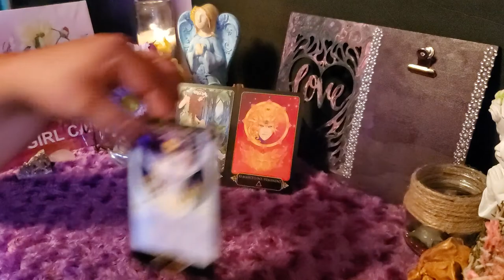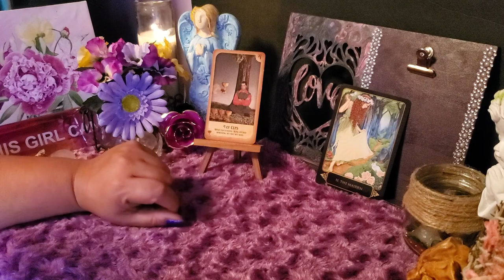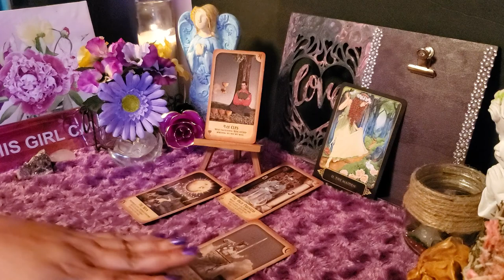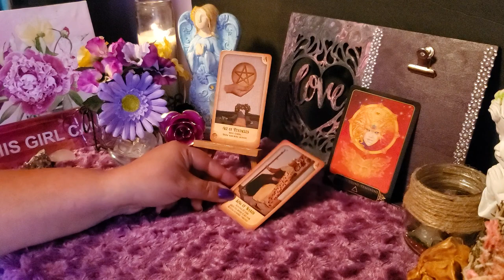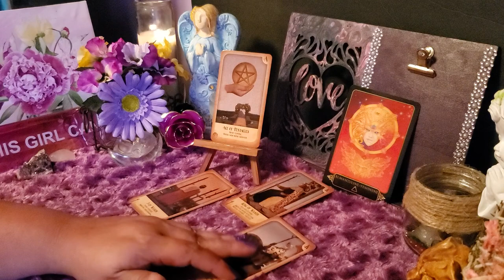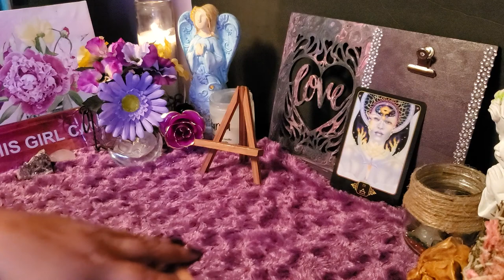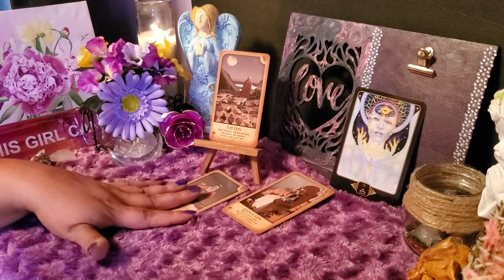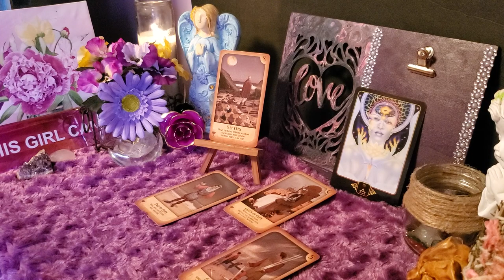Surprise Pick-A-Card! Are you trying to make a tough decision? Time stamps are in the description!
Pick a card tarot reading is a great way to be drawn to the guidance that is meant for you! I hope this video helps you move forward in a hopeful and positive way  💜

Group #1 - 1:50
Group #2 - 6:25
Group #3 - 11:19